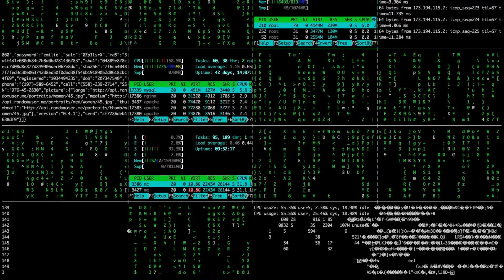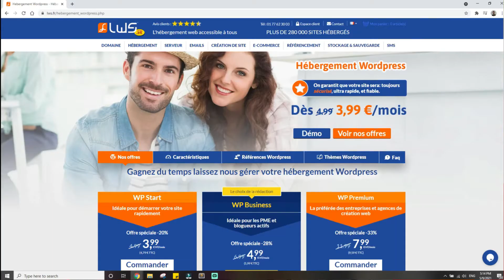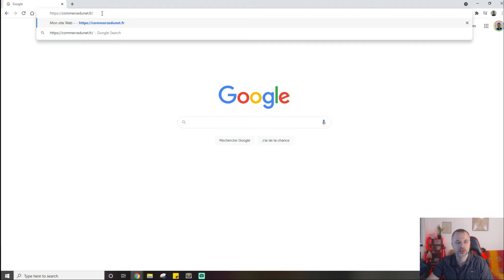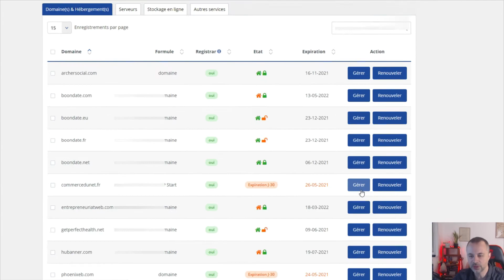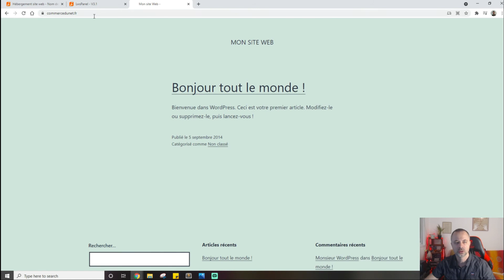Comment Activer le Certificat SSL chez LWS et WordPress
Dans cette vidéo, je te montre comment activer le certificat SSL chez LWS pour ton site WordPress.

Mon outil Gratuit préféré pour  avoir plus de vues, plus d'abonnés, et Reussir sur Youtube.

▬ 💰 LIVRES AUDIO GRATUITS* POUR TA REUSSITE ▬

Travaillez moins, gagnez plus et vivez mieux

Réfléchissez et devenez riche

L'effet cumulé - Choisissez de décupler votre réussite

*Gratuit pendant 30 jours, avec un titre au choix offert.

▬▬ ⬇️ REJOINS LE MOUVEMENT ⬇️ ▬▬

Avoir un Certificat SSL sur ton site est absolument indispensable surtout site il s'agit d'une boutique en ligne. Un certificat SSL permet de sécuriser les informations des utilisateurs, tel que les transactions, les informations de connexion et d'inscriptions.

Si vous oubliez cette étape vitale. non seulement vous risquez d'avoir de gros problèmes avec vos utilisateurs, s'ils sont piratés, mais en plus de cela, lorsque votre site n'a pas de SSL, le navigateur affichera un gros message d'alerte, qui fera fuir vos utilisateurs.

Et par conséquent, s'il s'agit d'une boutique en ligne, votre business sera impactée, vous perdrez des clients, et donc vous gagnerez beaucoup moins d'argent.

Donc sois attentif, et regarde comment activer le certificat SSL sur LWS, pour avoir un site sécurisé, et donc un business en ligne qui ne te fera pas défaut.

▬▬▬▬▬▬ MES OUTILS ▬▬▬▬▬▬

▬▬▬▬▬▬ AVERTISSEMENT ▬▬▬▬▬▬